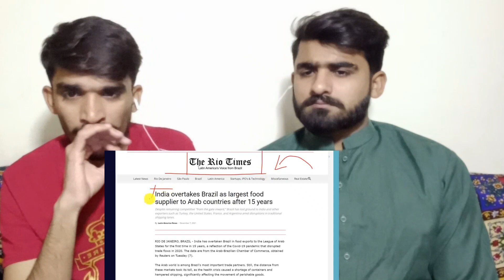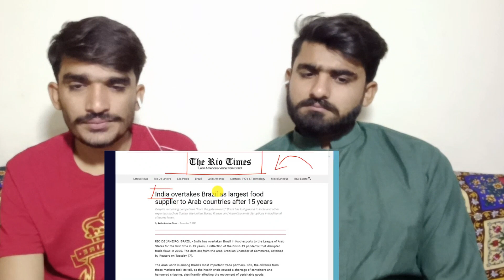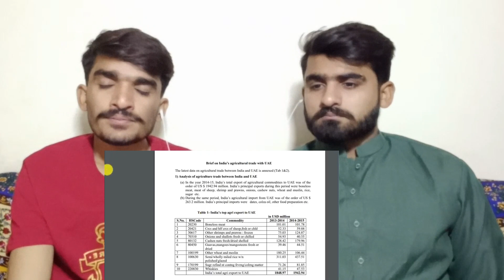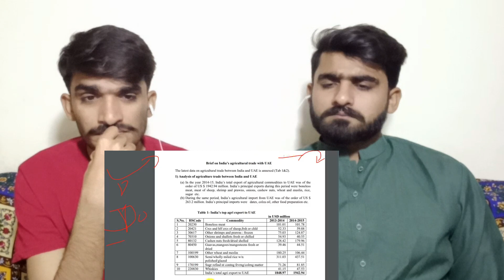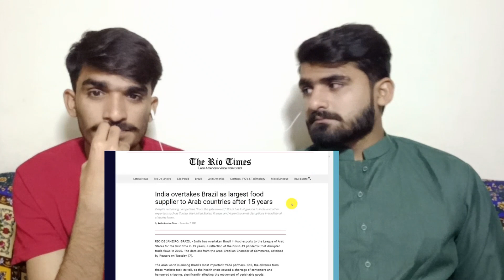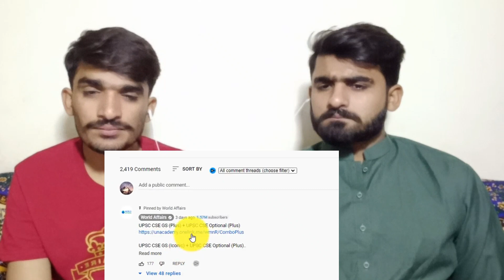India Becomes No. 1 Food Supplier to Arab Nations | Beats Brazil after 15 years|PAKISTAN REACTION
THIS VIDEO IS ABOUT India Becomes No. 1 Food Supplier to Arab Nations | Beats Brazil after 15 years

Twitter I'd ►►
Rehman Anwar